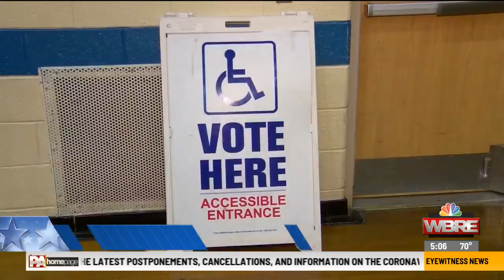Voting During Coronavirus Pandemic